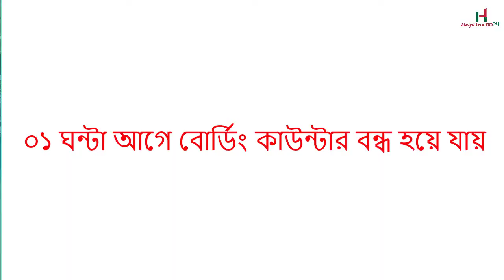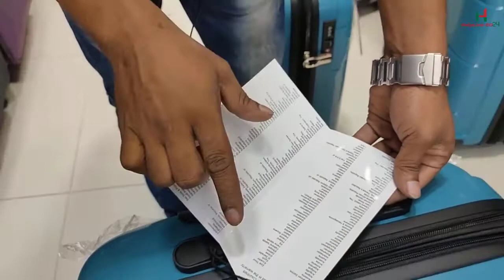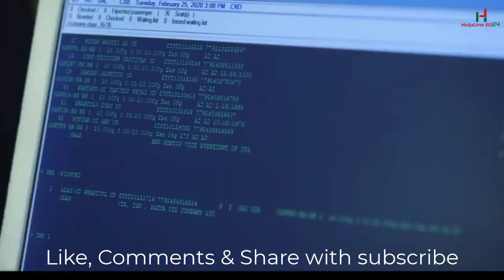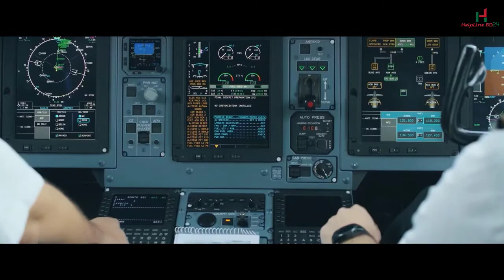বিমান বন্দর লাগেজ চার্জ ll Airport Luggage over weight Charge ll Airport News ll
Airport Luggage Charge. Over weight Charge at Airport. Airport Luggage packing, Airport luggage Wrapping. বিমান বন্দর লাগেজ চার্জ. Airport Luggage over weight Charge.